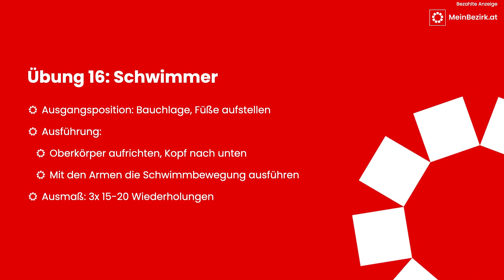Fit in den Winter mit dem Schweizer Skirennläufer Beat Feuz – Teil 8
Dieses Jahr begleitet Euch Beat Feuz bei unserer "Fit in den Winter"-Serie. Im achten Teil stehen die Übungen Beinstrecker und Schwimmer auf dem Programm.